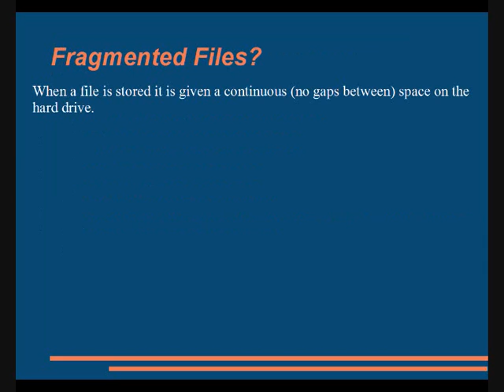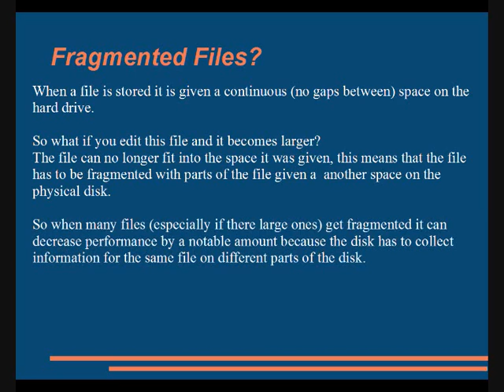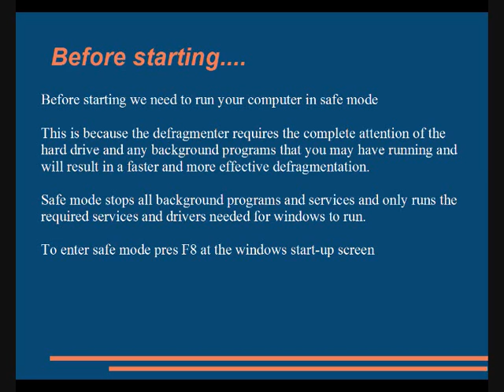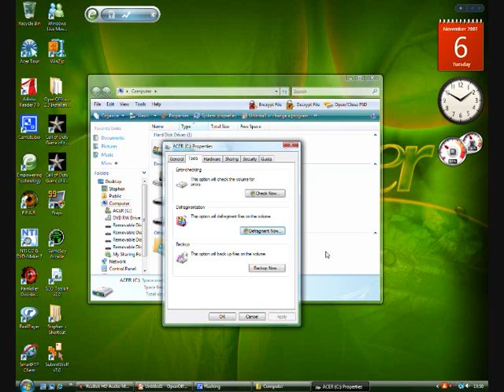How to use the disk defragmenter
what it does and how to use the disk defragmenter